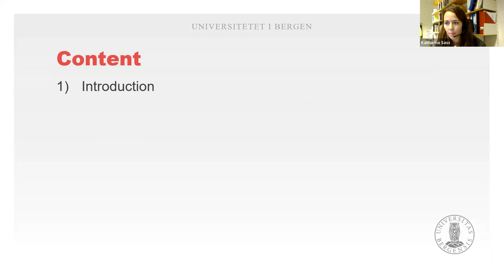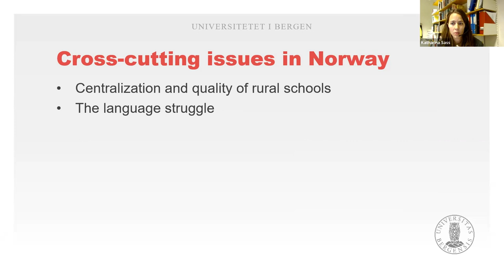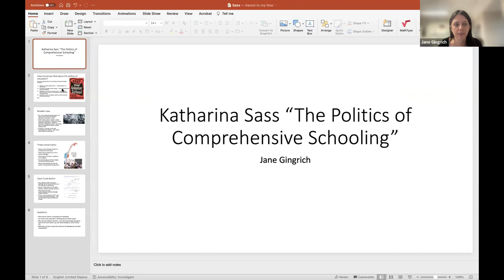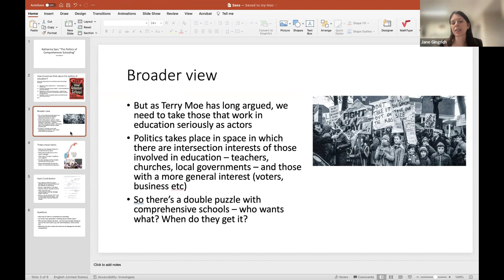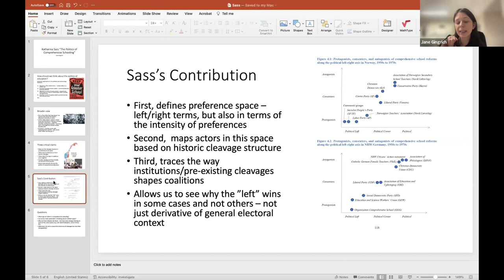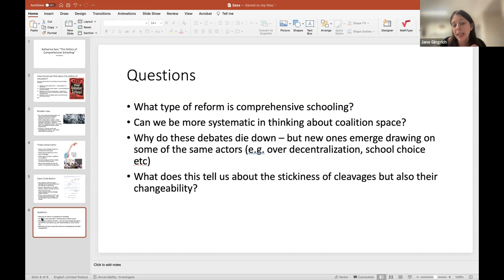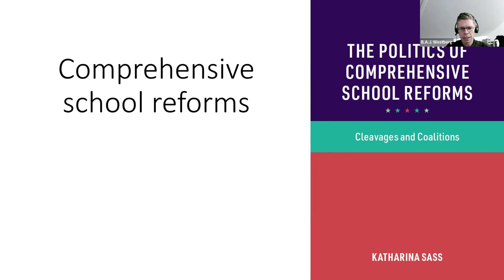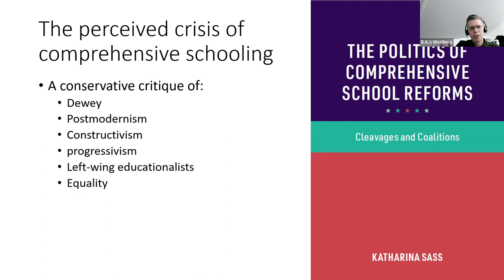The Politics of Comprehensive School Reforms Book Launch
Join Katharina Sass, author of The Politics of Comprehensive School Reforms (out now) for a book launch, featuring Johannes Westberg (University of Groningen), Jane Gingrich (University of Oxford), and Terry Moe, editor of Cambridge Studies in the Comparative Politics of Education. The Politics of Comprehensive School Reforms provides a comparative-historical analysis of school politics in Norway and Germany, inspired by Rokkanian cleavage theory.